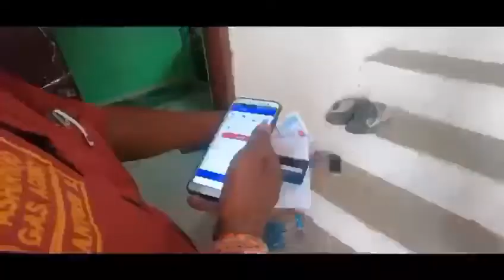Electric cargo vehicle | MLR Auto | Teja electric Auto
Electric cargo vehicle by MLR Auto